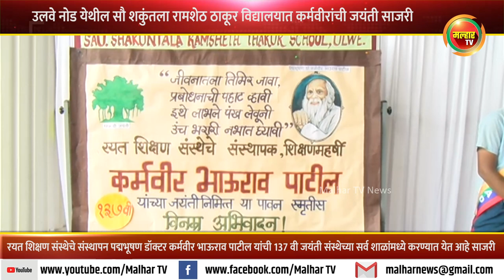उलवे नोड येथील सौ शकुंतला रामशेठ ठाकूर विद्यालयात कर्मवीरांची जयंती साजरी !!!!